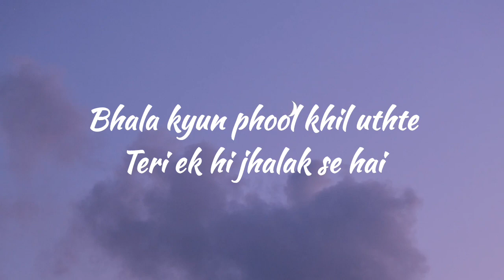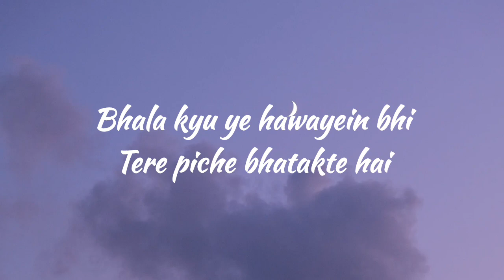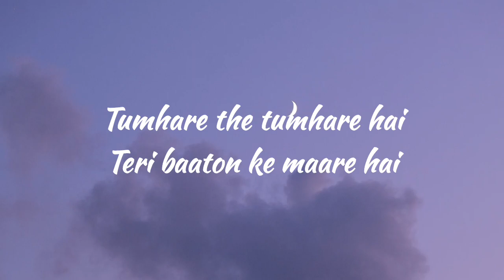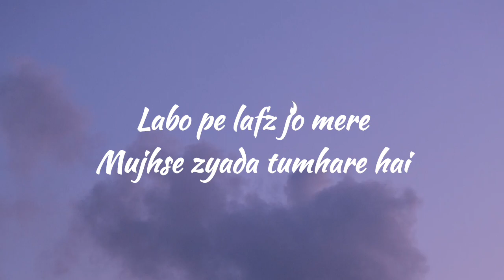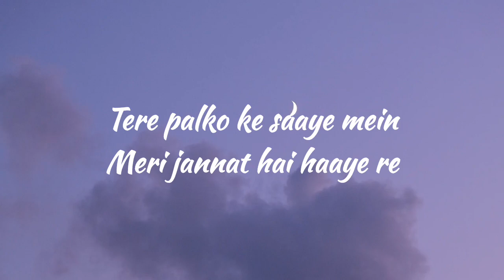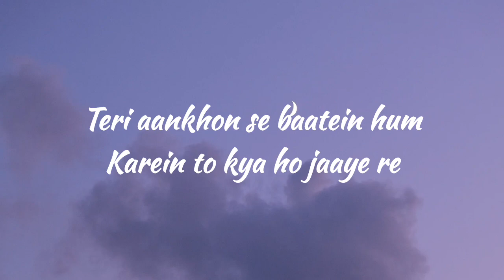Jannat - Lyrics || Mitraz || Official Audio || Lyrics Video || SF LYRICS HUB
Song Details :

Song : Jannat
Singer : Mitraz
Lyrics : Mitraz
Featuring : Mitraz

Lyrics :📝

Tere palko ke saaye mein
Meri jannat hai haaye re
Teri aakhon se baatein hum
Karein to kya ho jaaye re

Tumhare the tumhare hai
Teri baaton ke maare hai
Labo pe lafz jo mere
Mujhse zyada tumhare hai

Bhala kyu phool khil uthte
Teri ek hi jhalak se hai
Bhala kyu ye hawayein bhi
Tere piche bhatakte hai

Kare to kya ho jaaye re